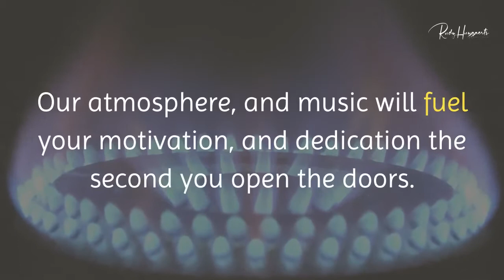Old school gym